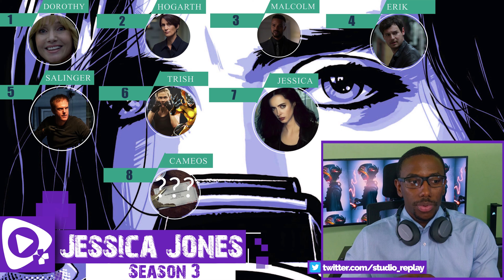Jessica Jones - Season 3 | Review & Discussion!!!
Jessica Jones Season 3 marks the end of the Marvel/Netflix collaboration. Here's what we loved and didn't love